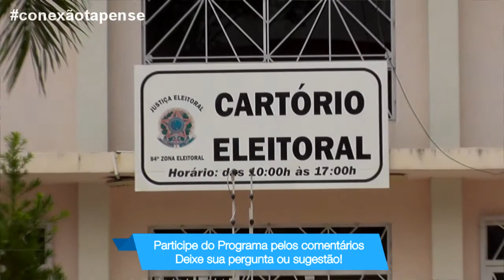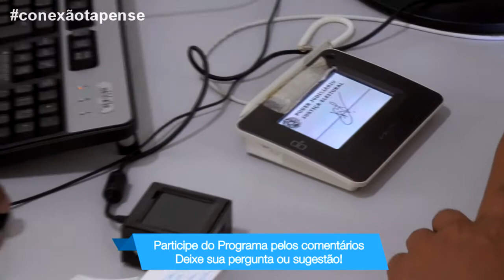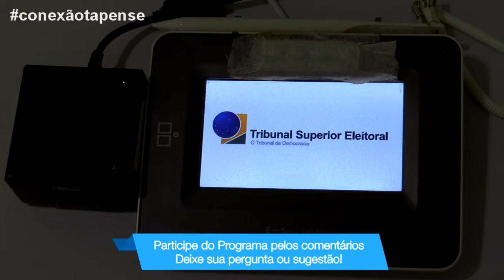CONEXÃO TAPENSE - Eleitores de Tapes são convocados para o cadastramento biométrico.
O Programa Conexão de hoje mostra que os Eleitores de Tapes são convocados para o cadastramento biométrico. Voltaire Santos vai até o cartório mostrar como é o funcionamento do processo.